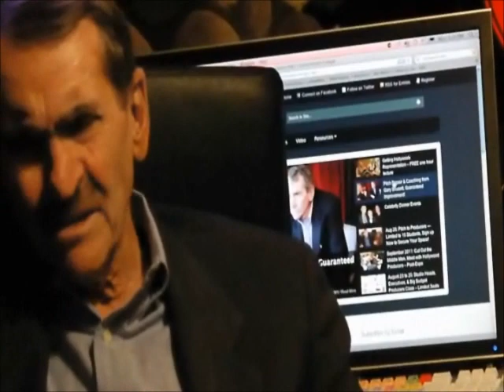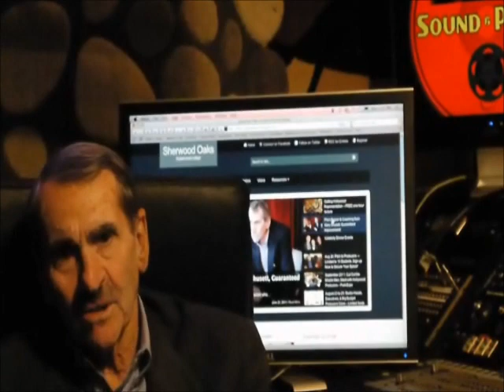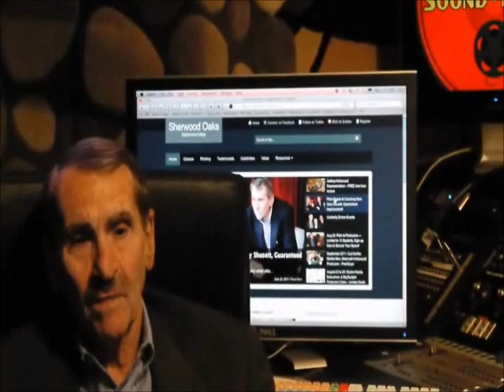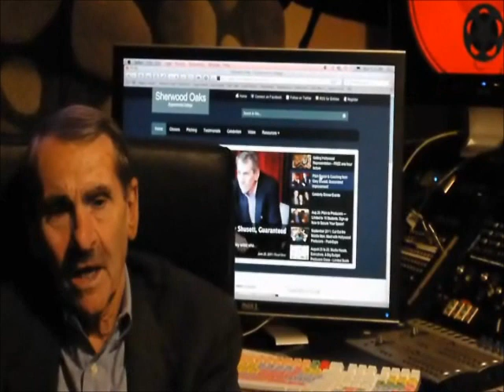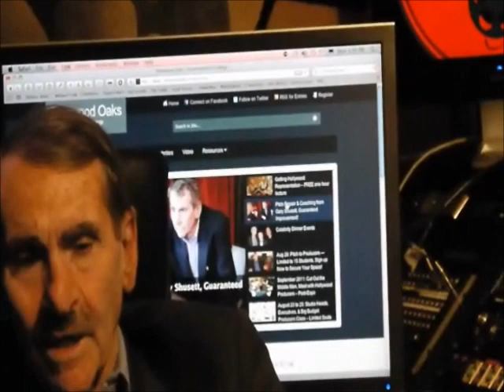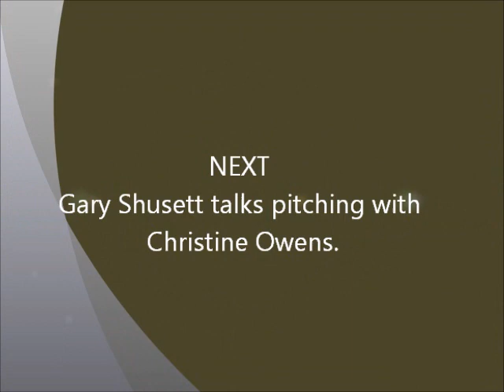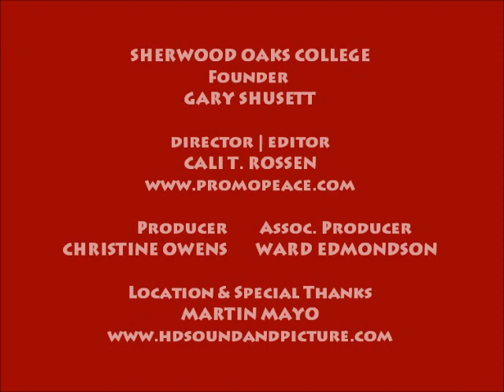SHERWOOD OAKS COLLEGE: TALKS PITCHING YOUR SCRIPT/STORY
FOUNDER GARY SHUSETT SHARES ABOUT HIS MEETINGS WITH CELEBRITIES, CELEBRITY GUESTS & HOW HIS CLASSES UNFOLD.  THEN HE & CHRISTINE OWENS TALK PITCHING YOUR SCRIPT/STORY.